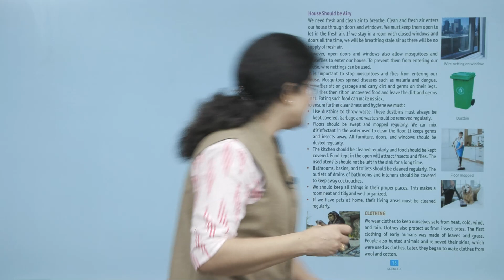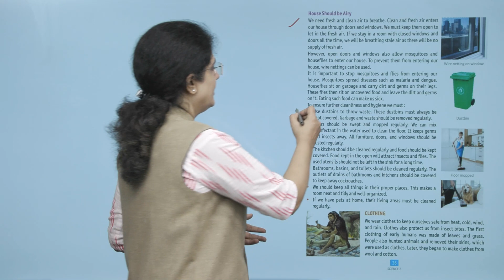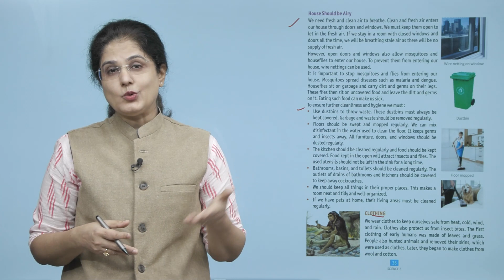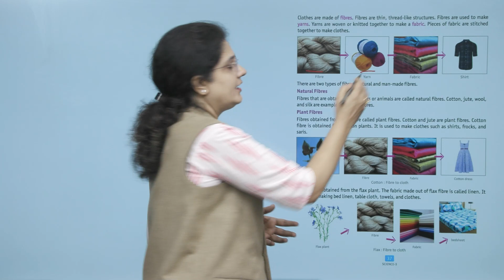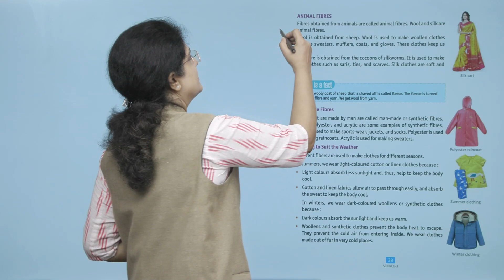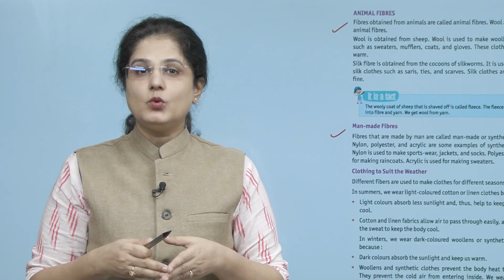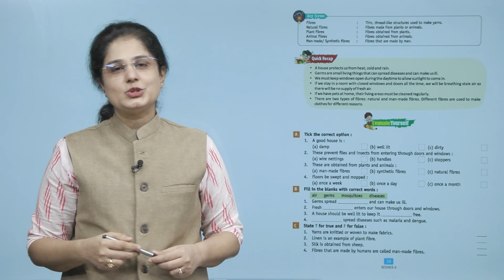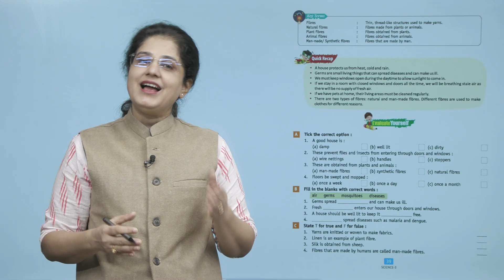Ch 6 | Suman | Science | Class 3 | Housing and Clothing | For children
Science, a new launching of Suman Publication, is embellished with all the features for which the products of Suman Publication are famed i.e. rich study material, creative illustrations, thoughtful presentation, interactive exercises, quality printing and much more. But what makes it different from other is that the books of the series are geared up with digital animation, web-support and animated videos wherever required.